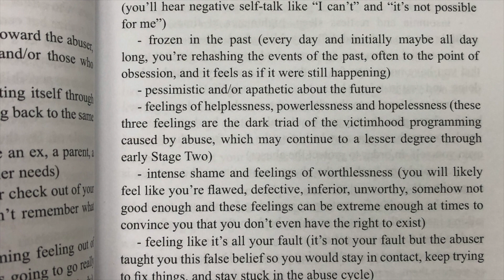THE JOURNEY "A Roadmap for Self-healing After Narcissistic Abuse" By MEREDITH MILLER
This video is about THE JOURNEY "A Roadmap for Self-healing After Narcissistic Abuse" By MEREDITH MILLER